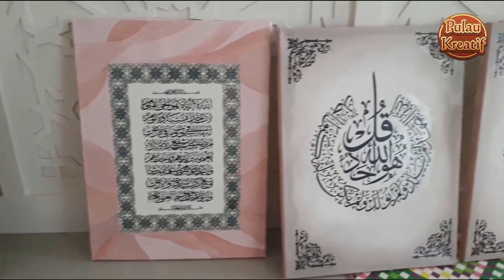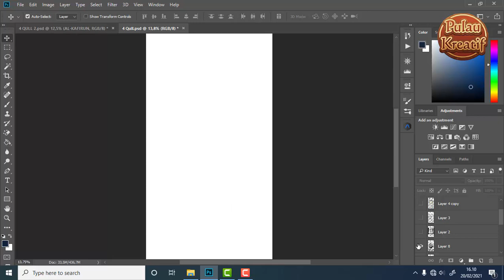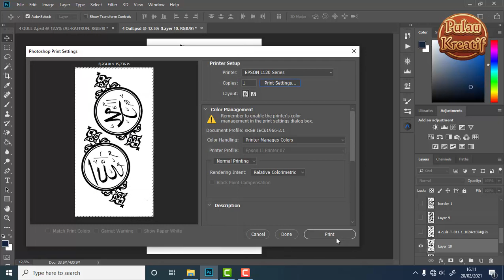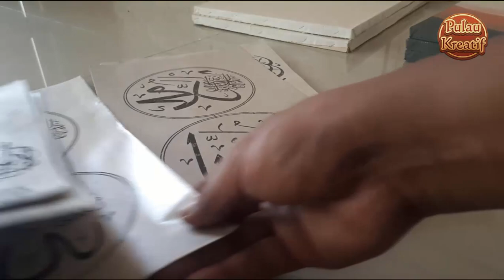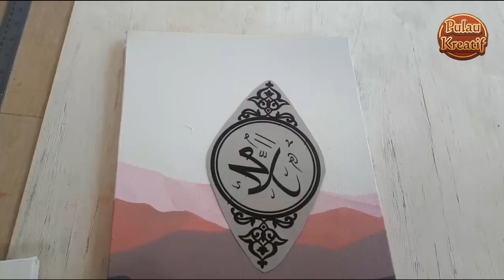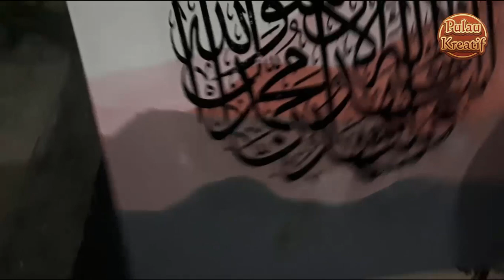TRANSFER KALIGRAFI KE KANVAS DENGAN KERTAS NASI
link file kaligrafi dalm bentuk Pdf bisa di download melalui link berikut :
gambar dalam kondisi miror